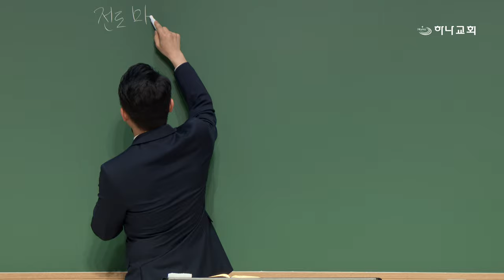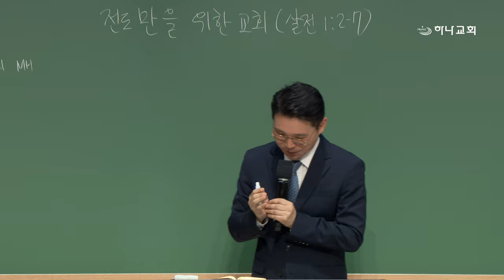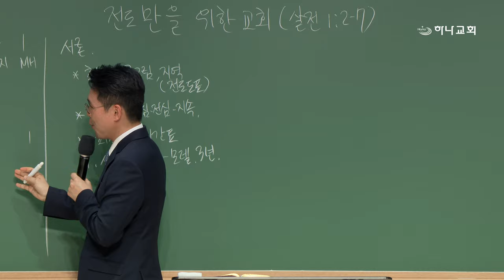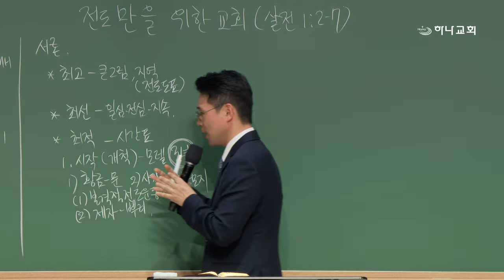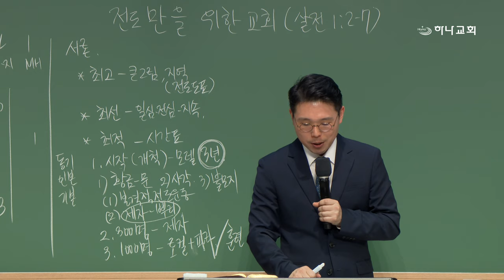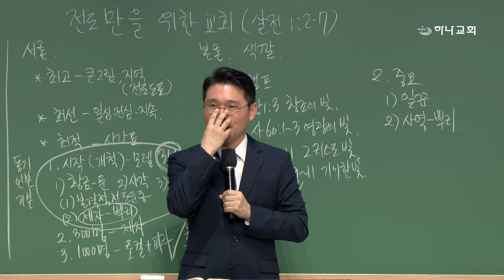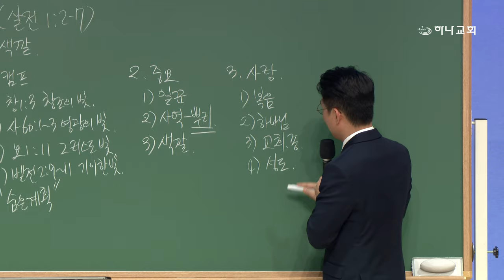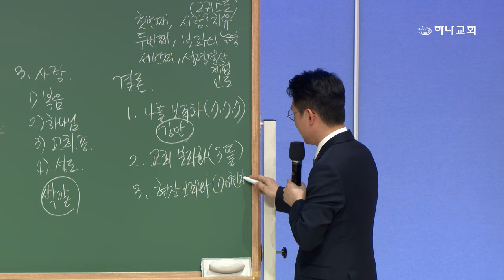20240503 대구하나교회 금요기도회(전도만을 위한 교회,살전1:2-7)